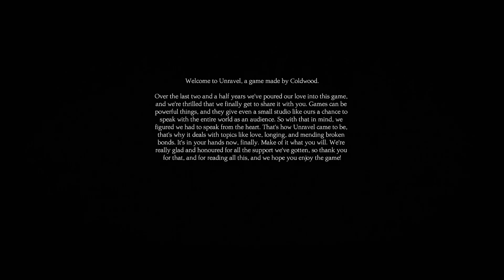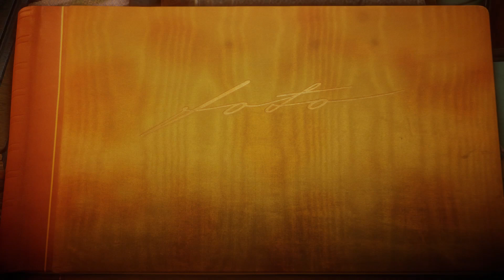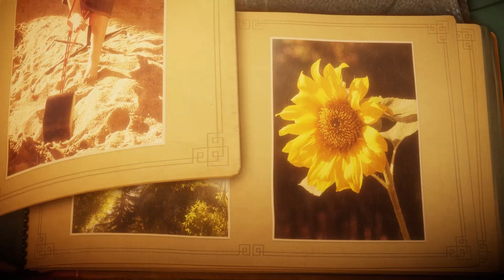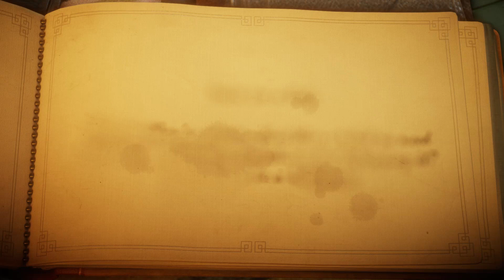Unravel - Ep. 1 - Welcome to Sweden - Let's play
Welcome Dragonlings to a new game! :D Unravel!

Unravel is a physics-based puzzle platform video game developed by Coldwood Interactive and published by Electronic Arts. It was announced on 15 June 2015 at EA's E3 2015 conference. The game stars Yarny, a small anthropomorphic creature made of yarn.